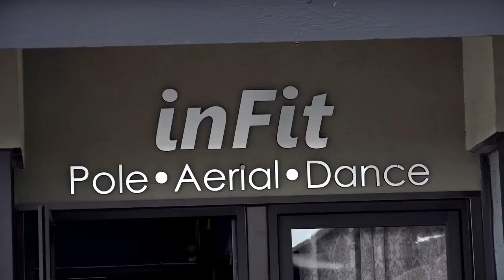THE ILLUSION - POLE DANCING (new show) EPISODE 3 OF 5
Tosh.0 Cewebrity "The Illusion" goes pole dancing (new show) - EPISODE 3 OF 5

Hamish Patterson (aka The Illusion) goes to the pole dancing studio after finding out about the passing of his spiritual advisor. In this unusual ritual of celebrating his death, The Illusion finds out what it takes to truly live and embrace the moment.

Purchase an unlimited edition illusion  T-Shirt for you torso

Fee is donation based on a sliding scale between $.50 - $1 a minute via PayPal.  Those financially unable to donate are welcome to set up an appointment as well.

PURCHASE my ART